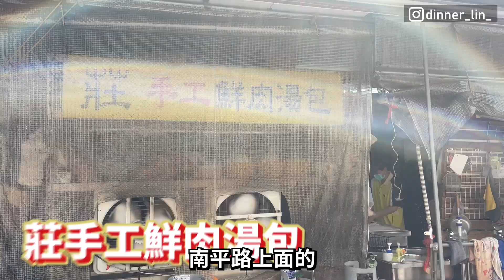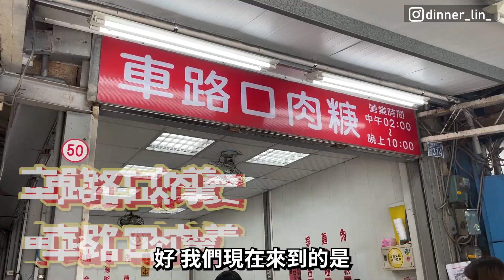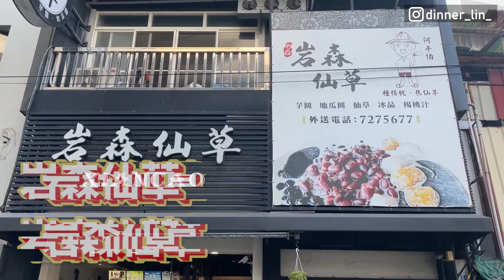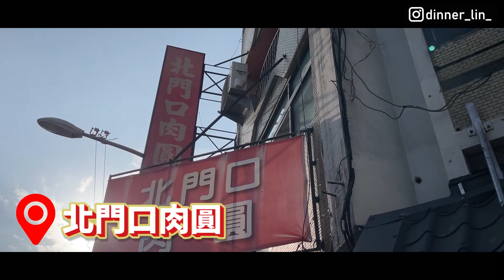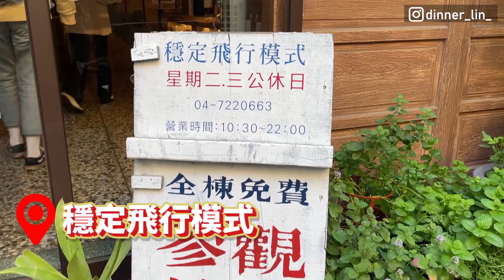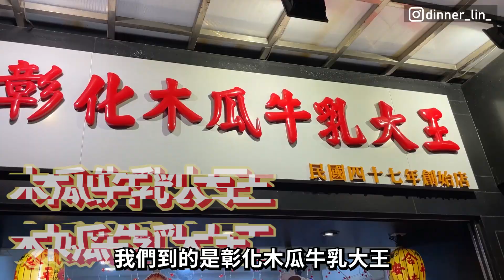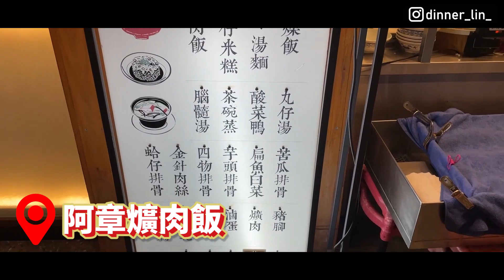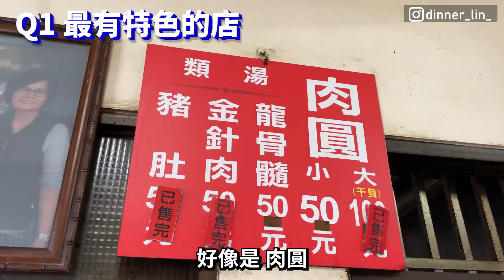從早餐到宵夜，吃爆8間彰化隱藏學生激推美食! | 你絕對沒吃過! 【學生推薦美食EP.3】feat.@tonykk2212 | dinner lin低能林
彰化其實也是一個美食之都，可是彰化人往往最喜歡跑的地方竟然是台中
今天我帶你們吃爆8間學生才知道的隱藏TOP美食!

贊助我拍攝出更好的作品!

【ANDYU.SELECTION】
他們的社群跟在逛outlet一樣
CP值爆高 社群加起來就對了啦
🔥購買時報：dinner lin87 🈶️神秘小禮物

00:00 精華預告

00:33 開場

🚗01:44 莊手工鮮肉湯包:
我個人覺得 四物 大於 韭菜 大於 原味

🚗06:50 車路口肉羹:
記得一定要加辣跟烏醋 更好吃

🚗11:42 岩森仙草:
什麼都好吃，大家隨意點就好!

🚗14:57 北門口肉圓:
肉圓蠻好吃的! 骨髓湯就看你敢不敢喝了

🚗21:19 Stable Fly 穩定飛行模式:
非常適合約會，鬆餅可以點

🚗25:49 彰化木瓜牛乳大王:
很濃好喝

🚗27:19 品蔚手作麵:
每項都很好吃

🚗30:50 阿章爌肉飯筒仔米糕:
蠻甜的一間店，招牌爌肉飯最好吃